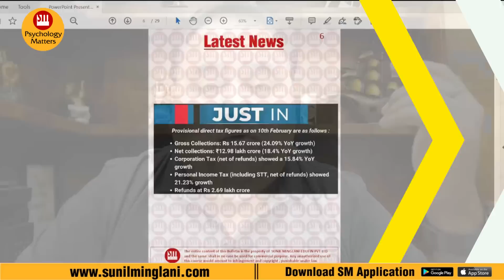Be rational, Be Realistic💡 | 2 Min Gyan | Psychology Matters | Sunil Minglani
2 Min Gyan is a new segment started, In this video, Sunil Minglani has explained How can we think rationally?. Watch and never forget to share it with needy people 🙏

or
To Buy the NEo Wave Explained Online Program, You can visit the
OR
Download the Sunil Minglani Application from Google Play Store / Apple Store

✔ Click the link below and join our Telegram Channel for the latest updates :